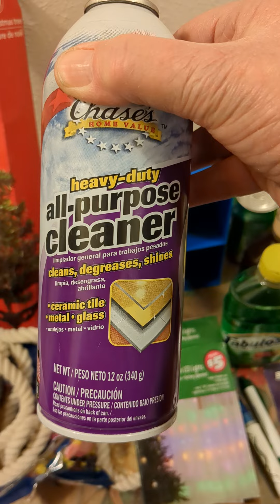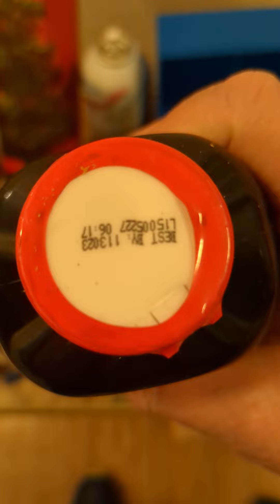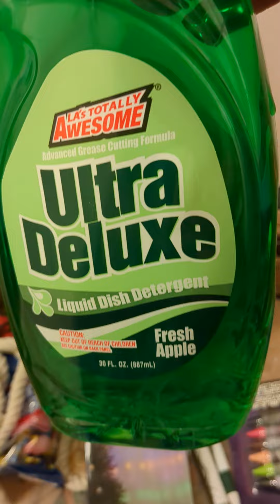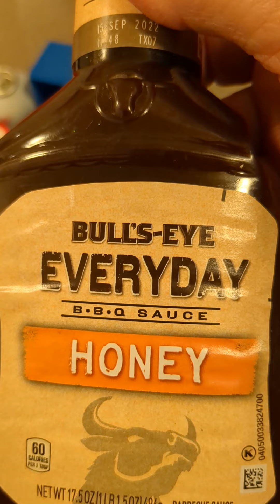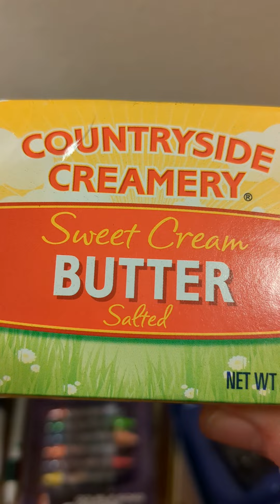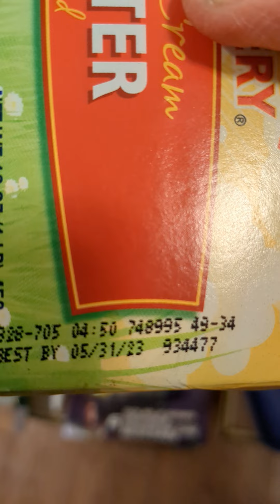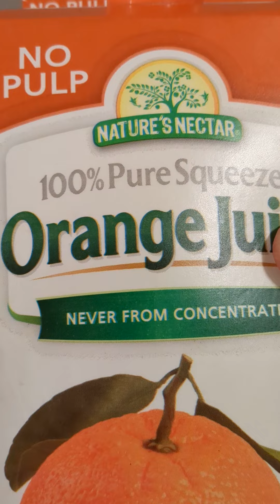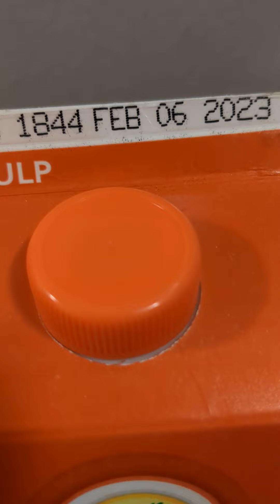Dumpster Dive at Aldi's And Dollar Tree